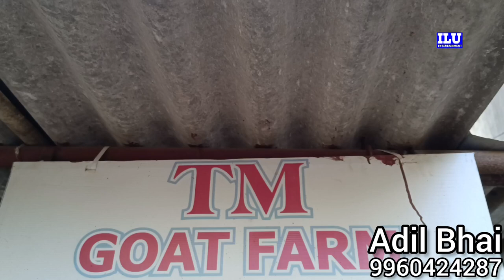Biggest Pada Wholesaler In Bhiwandi Mumbai Yaha Sasta Pada Chanas Me Loot Lo || TM Cattle Farm